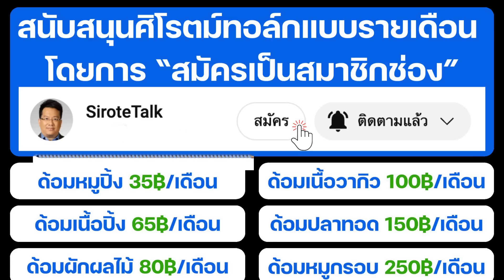พม่าสูญเสียยับ ทัพต่อต้านทำสงคราม 11 ทัพยึดค่ายถล่ม ฮ.ทหารพม่าถูกยิงร่วงอีก โดรนระเบิดรถถังพังพินาศ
พม่าสูญเสียยับ ทัพต่อต้านทำสงคราม 11 ทัพยึดค่ายถล่ม ฮ.ทหารพม่าถูกยิงร่วงอีก โดรนระเบิดรถถังพังพินาศ whatshappeninglnmyanmar sirotetalk Ep.148 7 พ.ค.67

สนับสนุนช่องศิโรตม์ทอล์กโดยสแกน QR CODE หรือส่ง Super Chats และ Super Stickers ขณะชมรายการ และSuper Thanks หลังจบรายการ